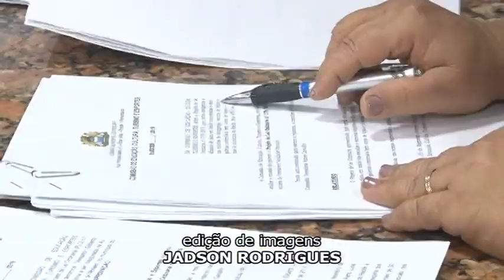Educação realiza reunião extraordinária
A Comissão de Educação, Cultura, Turismo e Esportes da Câmara realizou uma reunião extraordinária para analisar projetos que tramitam na Casa.